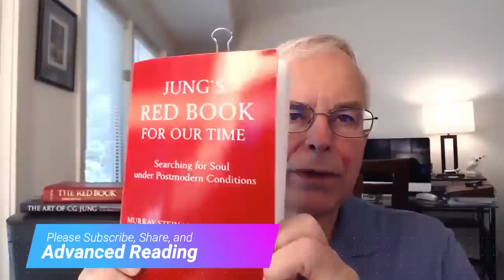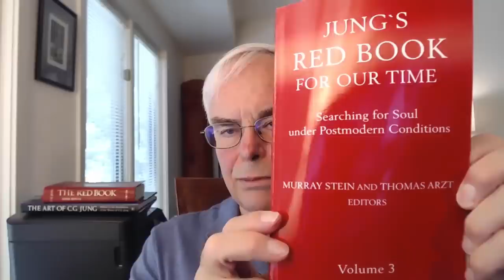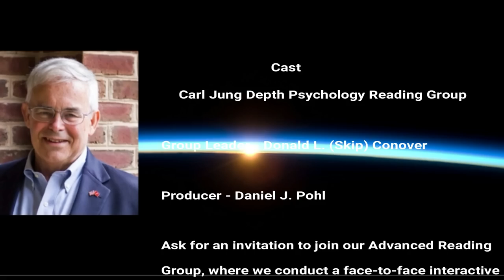"The Creative Power of Soul: A Central Testimony of Jung's Red Book" by Dr. Paul Brutsche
Reference: _Jung's Red Book for Our Time: Searching for Soul under Postmodern Conditions_, Volume 3, Edited by Dr. Murray Stein & Dr. Thomas Arzt.

01:04:34--OUTTAKES--

01:45--"sui generis"--Anything sui generis is its own thing; there's nothing else like it.

02:07--_The Red Book_ "offers an experience of Soul, an existential testimony of an encounter with the Soul."

03:21--"Soul creativity is different from creativity in science ."

04:21--"The Zeitgeist and the 'Hero' as Impediments to the Soul."

11:14--"The monkey's manner is a way of life for monkeys, and for man as long as he is like a monkey ."

13:40--Creative process and the faraway goal difficult to attain.

14:13--"The Recognition of Soul's Creativity in Its Antagonism"

20:35--"Creative action and expression ... spring from the imaginative reality of the soul itself."

23:09--"I had to recognize and accept that my Soul is a child, and that my God in my Soul is a child."

26:54--"... to an _esse in anima_, to the vivid experience that the human being is founded in the autonomous imaginative Soul."

30:22--"Events signify nothing , they signify only in us. We create the meaning of events. ."

**31:07--"...we can say that analysis can also be understood as a creative reinterpretation of life and personality stimulated by the Soul of the analysand. analysand's life is released from its meaningless factuality and transformed into a suggestive story."

32:07--"...the contemplative attention to actual life as such is a beneficial and creative achievement.  It opens "a way of salvation,"i.e. blind being is transformed into revelation of meaning."

35:32--"... describes the method he would later call active imagination."

36:07--"The most important thing about active imagination is the idea of taking the 'unknown wanderer' seriously and dealing with it as a 'real person'."

37:02--"In the outer reality, real is what is.  In the inner reality, real is what has an effect."

42:57--"Nietzsche put it thus in his famous poetic thought: 'One must still have chaos in oneself to be able to give birth to a dancing star.'"

43:52--"Creativity needs to unfold the experience of the disordered and chaotic, in order to create a new order and new meaning."

45:42--"The meaning of events is the way of salvation that you create. This symbolic understanding is what allows the Soul to live."

51:12--"People atrophy mentally and physically in an environment that offers no creative space."

55:49--"The Foundation of Spiritual Creativity in a New Image of God"

56:53--"One can speak of a true Prophetic calling."

57:45--"A conscious or unconscious conception of God ultimately shapes the basic attitude of every human being. "

01:02:55--Introduction to Dr. Paul Brutsche

01:03:33--ISAP=International School of Analytical Psychology Zurich (ISAP Zurich)

01:04:34--OUTTAKES--